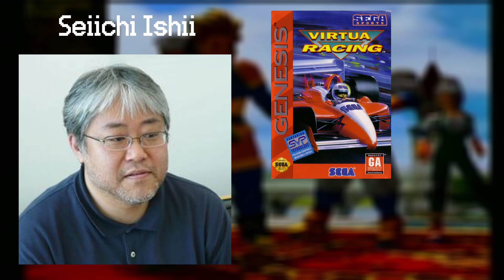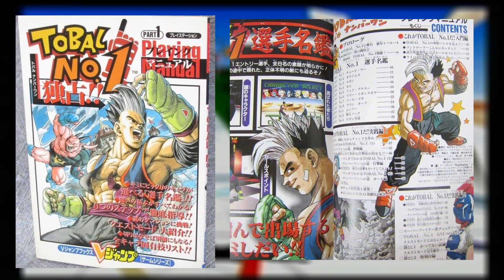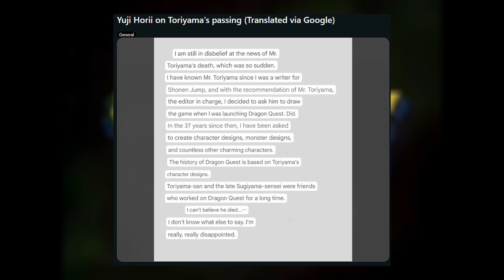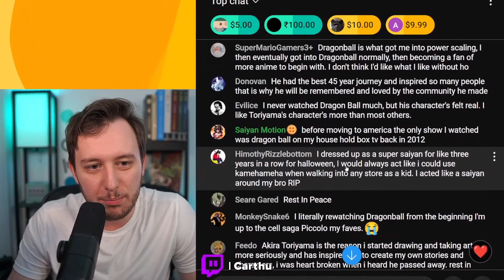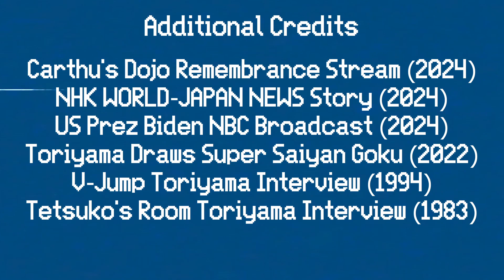Thank You, Akira Toriyama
Mr. Toriyama was responsible for changing the course of Japanese media in the 90's with the release of Dragon Ball, though that franchise never struck a chord with me, I did become a massive fan of his other works. His passing is truly a saddening event that has affected people across the globe. This is my tribute, my thank you letter to the man.

Rest in peace, Akira Toriyama. We will miss you.

CHAPTERS
Intro - 00:00
About Tobal No 1 - 02:15
The Passing of Akira Toriyama - 07:06
Expressing My Gratitude - 08:50
Credits & Outro - 12:13